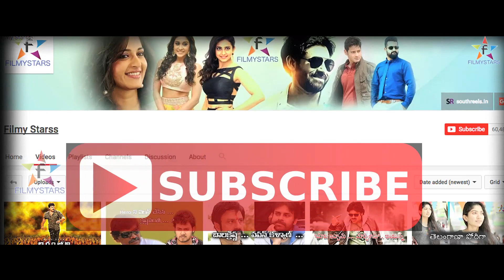5.5 Crore's Lasaina Prabhas || Filmystarss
5.5 Crore's Lasaina Prabhas || Filmystarss